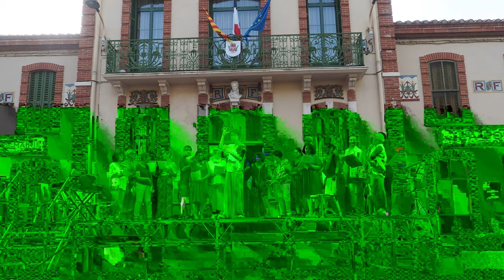Fête de la Musique 21 juin 2023 Tautavel Taltaphonic part 1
Fête de la Musique   21 juin 2023  à  Tautavel   - Atelier de chants polyphoniques Taltaphonic   ( part 1)